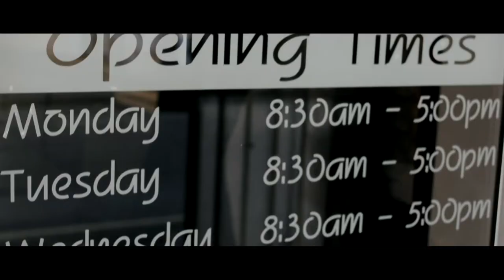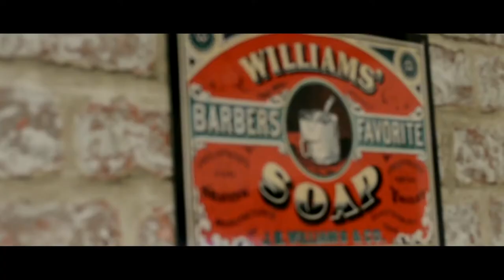Hair's Johnny Barber Shop // Cinematic Promo Video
A cinematic peak into the world of this Hair's Johnny, absolutely amazing barber shop voted in the Top 3 Barbers of South Somerset UK 2 years running!

Incredible barber skills from John Hewitt and Matt Barnes at Hair's Johnny, be sure to check their page out and why not pop in for a cut if you're in the area!